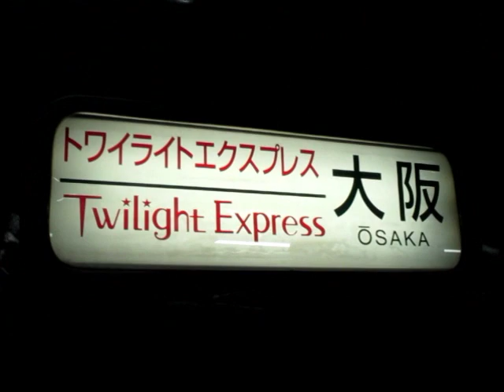寝台特急トワイライトエクスプレス号大阪ゆき 札幌2012.5.22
２０１２年５月２２日、札幌発大阪ゆき寝台特急トワイライトエクスプレス号の札幌駅出発前の列車最後尾付近と９号車車内の様子です。